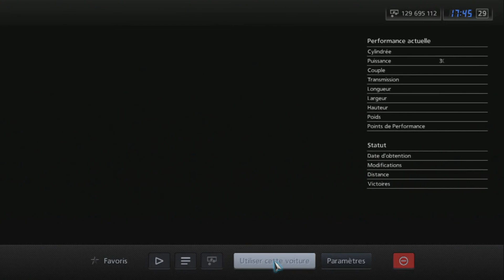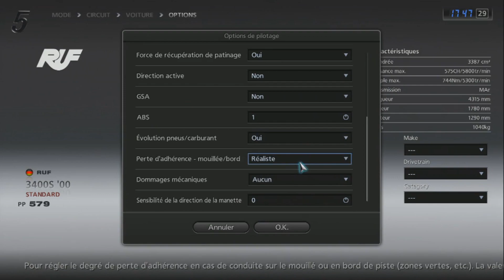Gran Turismo 5 - RUF 3400S '00 (HYBRiD) PS3 Gameplay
Gran Turismo 5 - RUF 3400S '00 PS3 Gameplay

HYBRID:
Engine : Chevrolet Silverado SST Concept '02
Brakes : Mazda éfini RX-7 Type R-S (FD) '95
Chassis : Stock
Suspension : Nissan XANAVI NISMO GT-R '08
Transmission : Chevrolet Chevelle SS 454 Sport Coupé '70
Drivetrain : Spoon S2000 Race Car '00

Requested by : ???

Here's a list of all the cars i've already done a hybrid video with (03/04/24)